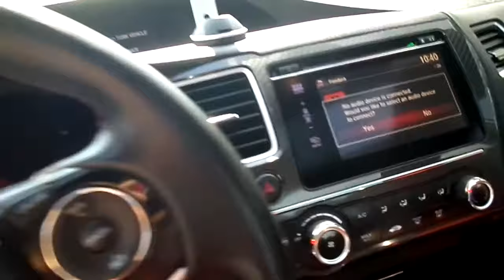2015 Honda Civic Si for Sale Fully Loaded Video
2015 Honda Civic Si for Sale Fully Loaded Video for sale at Lodi Park and Sell. See this vehicle on display at 222 E Kettleman Ln, Lodi CA 95240. Open 7 days a week from 9am-5pm.

For sale 2015 Honda Civic Si for Sale Fully Loaded Video .

Available at:
Lodi Park and Sell
M-Su 9am-5pm